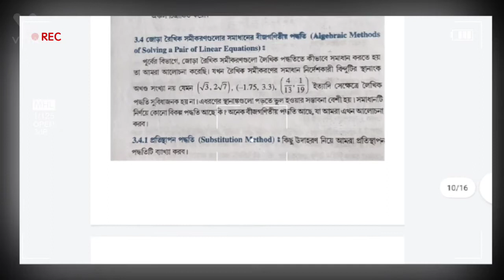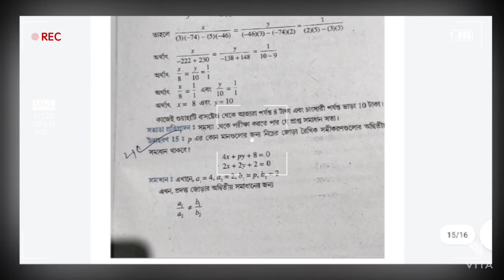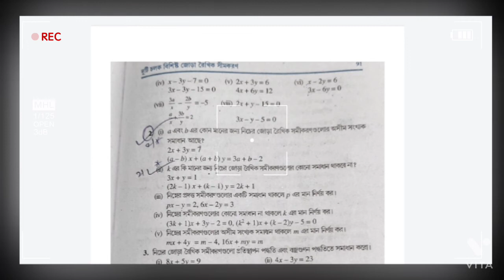CLASS 10 SEBA HSLC IMPORTANT QUESTIONS 2022 || CHAPTER -3 || Linear Equation in two variables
hslc Seba important question
important question maths class 10 Assam
Seba hslc important question maths
class 10 hslc mathematics important question
class 10 maths hslc 2020 2 important question
2022 Bangla important question
apps in Bengali class 10 maths important question